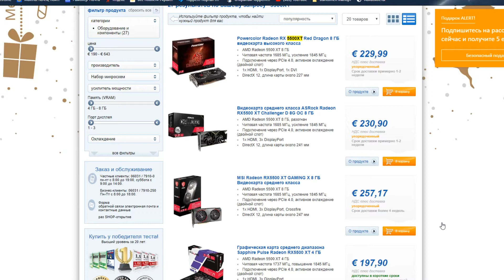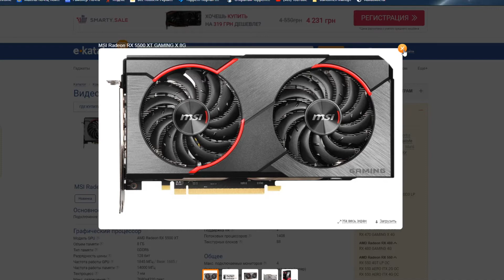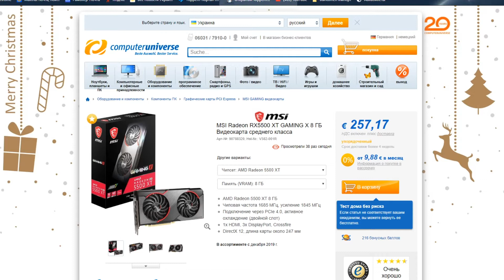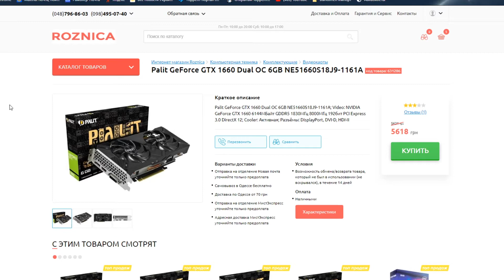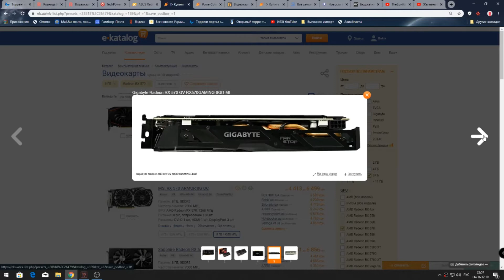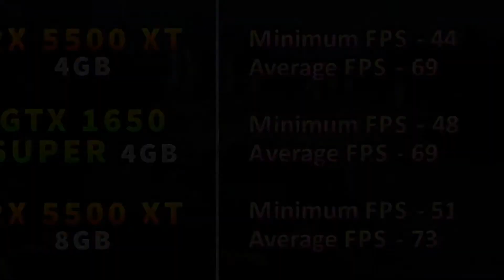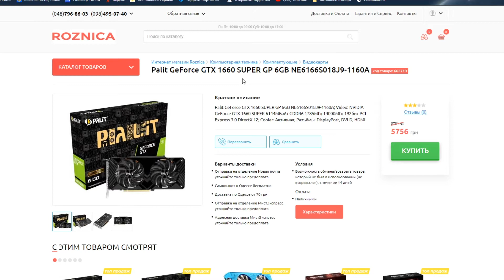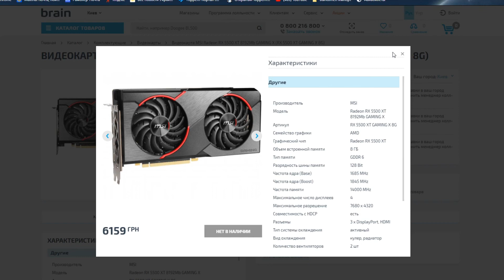Реальная цена на видеокарту MSI RADEON RX 5500 XT 8192MB GAMING X (Тесты в играх и тесты цен)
Наконец это произошло видеокарта 5500 XT  появилась в продаже  по реальной для начала цене!В этом ролике идёт речь о ценовом позиционировании этой карты.Немного странная цена на неё .Немного странные тесты из которых ничего не понятно! Как 5500xt  может идти по производительности почти на одном уровне с тремя разными картами от Nvidia?Думаю это работа в первую очередь маркетологов.Вобщем ролик  иформативный и интересный а решение за вами!